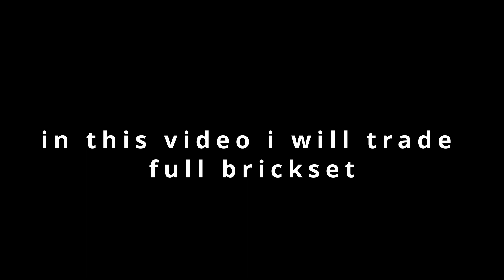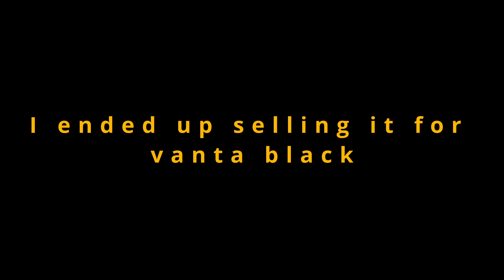SELL FULL BRICKSET! (JAIL BREAK)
Greetings! trading full brickset:) in jail break